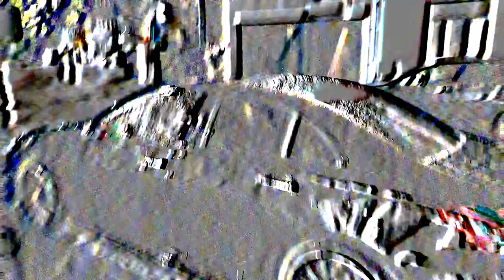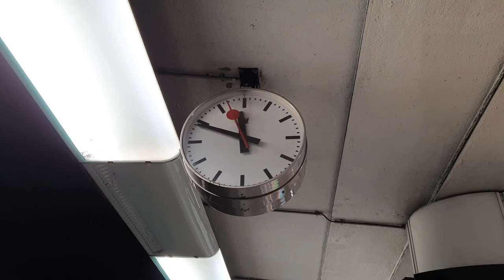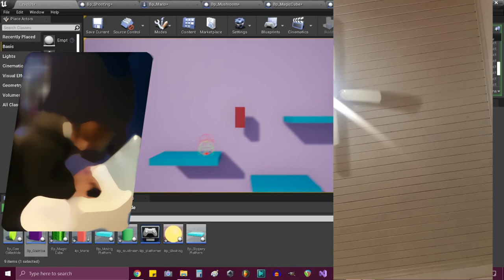NITROGEN SKELETON - Best Deals - (music video)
"Plague" the album nearly finished